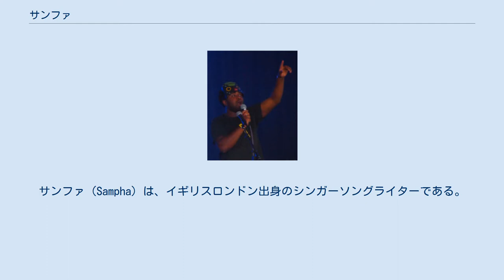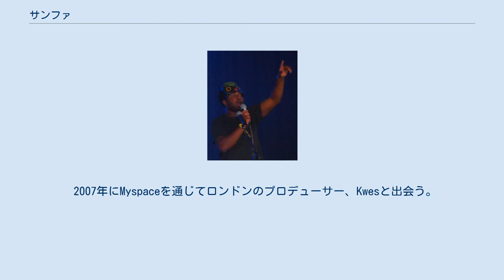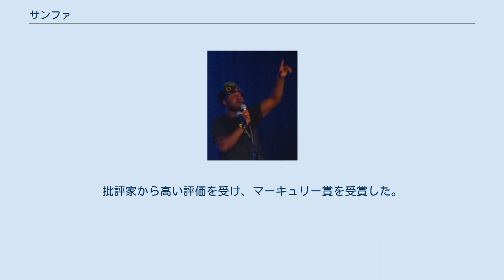サンファ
サンファ（Sampha）は、イギリスロンドン出身のシンガーソングライターである。
 同じロンドン出身のSBTRKTの作品への参加で広く知られるようになり、ジェシー・ウェア、ドレイク、ソランジュなどのアーティストとのコラボレーションでも知られている。
ソロアーティストとしてはヤング・タークスと契約。
2枚のEPをリリースした後、2017年のデビューアルバム『Process』は批評家から高い評価を受け、マーキュリー賞を受賞した。
 SBTRKTのライブでのサンファ（2012年） サンファは1980年代にイギリスに渡ったシエラレオネ人の両親のもと、南ロンドンのモーデンで生まれ育つ。
実家でピアノを習い、兄妹からもらったレコードを聞いていた。
その後、兄がホームスタジオを作ったのをきっかけに、10代の若さで音楽制作の世界に足を踏み入れる。
サンファはEwell Castle Schoolに何年か通い、そこで音楽を学んだ。
 2007年にMyspaceを通じてロンドンのプロデューサー、Kwesと出会う。
2009年は彼のレーベルであるヤング・タークス(Young Turks)でインターンとして働いていた。
Young Turksを通じてThe XXの「Basic Space」をリミックスし、初期のコラボレーターに出会うことになる。
SBTRKT、ジェシー・ウェア(Jessie Ware)、ブリオン(Bullion)、リル・シルヴァ(Lil Silva)などとコラボレーションし、知名度を高めていく。
 2013年に初の一般流通ソロ作品となるEP『Dual』をリリースする。
 2014年にはイギリスのラジオ局BBCによる、毎年恒例の有望新人紹介レースである「BBC Sound of 2014」にノミネートし、最終的に4位に選ばれている。
 2017年、デビューアルバム『Process』をリリース。
批評家から高い評価を受け、マーキュリー賞を受賞した。